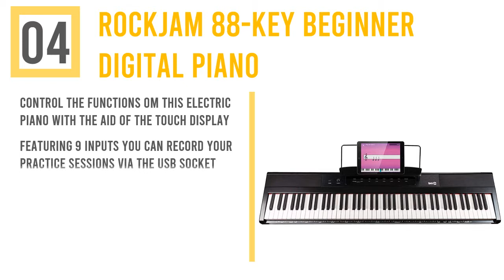Digital Pianos Reviews 2019 : Top 5 Best Digital Pianos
Is it possible to find out the best digital pianos. Of course, you can check out the digital pianos reviews. Effort to gather greatest items. Follow below for more details. Thank you.

1. Yamaha P71 88-Key Weighted

2. Casio Privia PX-160 Digital Piano

3. Alesis Recital | 88-Key Beginner

4. RockJam 88-Key Beginner Digital Piano

5. LAGRIMA Digital Piano, 88 Key Electric